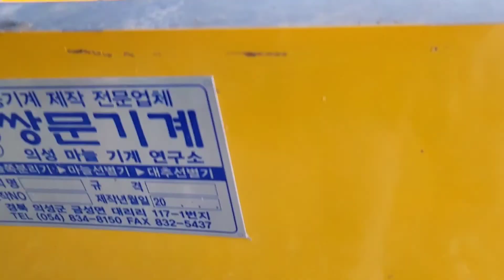마늘쪽선별기, 마늘선별기(garlic sorter), 통마늘선별기, 대추선별기(jujube sorter)